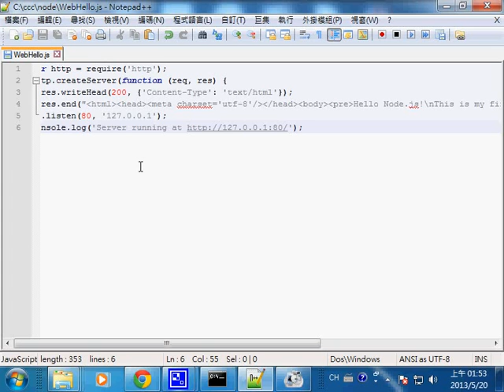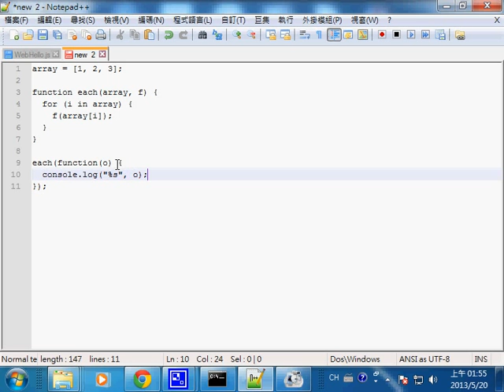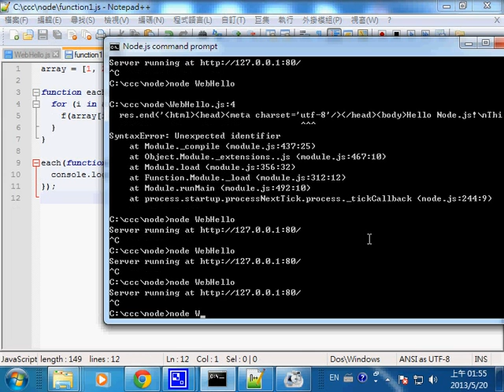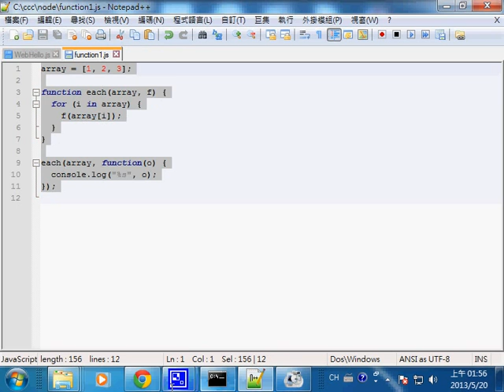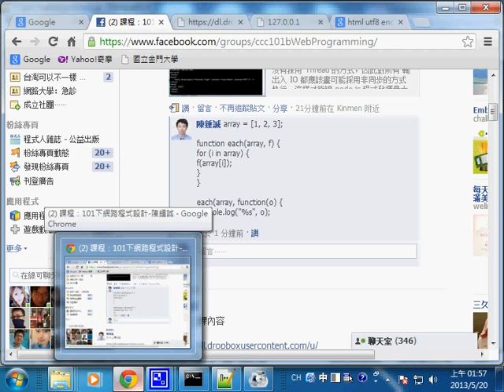網路程式：JavaScript 匿名函數 Callback -- nodeanonymous_function